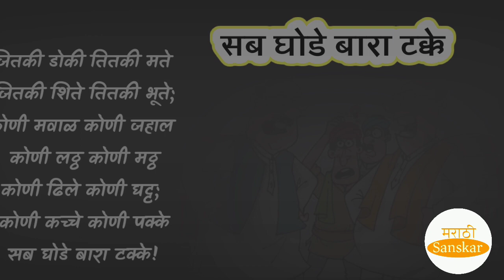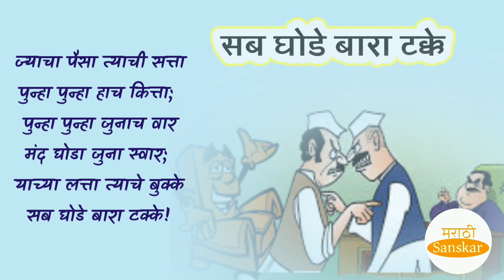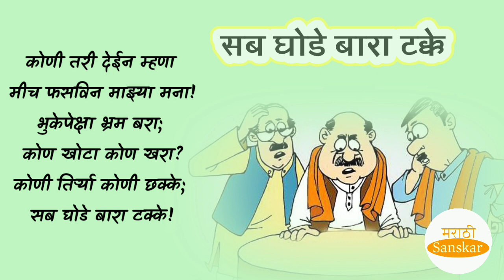वि दा करंदीकर यांची कविता | vinda karandikar kavita in marathi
vinda karandikar kavita in marathi,
vinda karandikar yanchi kavita,
sab ghode bara takke vinda karandikar, sab ghode bara takke kavita, राजकीय विडंबन कविता, राजकीय कविता, marathi kavita,

सुंदर विचाराचा संग्रह- ८
मैत्री विचार